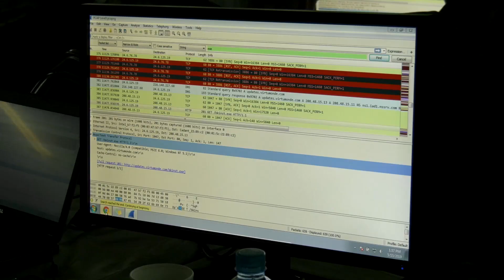U.S. Army Central 2019 Best Cyber Warrior Challenge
Teams from across the U.S. Army Central, the U.S. and Kuwait competed in the Best Cyber Warrior Challenge 2019 at Camp Arifjan, Kuwait, May 14-16, 2019. The teams engaged in a variety of events designed to challenge competitors mentally and physically while promoting partnership, interoperability and esprit de corps. The competition is designed to create a culture of awareness and understanding at all echelons of cybersecurity in a fun and competitive environment, to reduce risk and protect Army, Department of Defense and personal networks.
(Video by Sgt. Jennifer Shick)